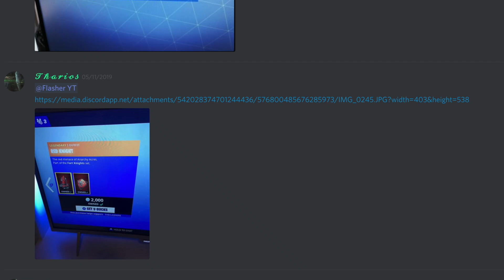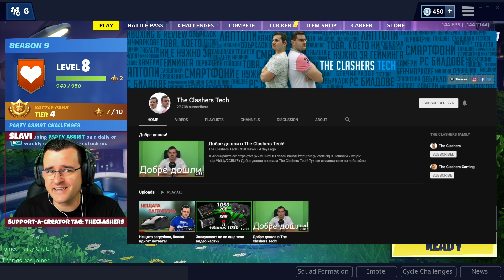Какво се случва с FORTNITE?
Днес, скъпи приятели, ще разискваме какво се случва със световния феномен Fortnite и защо все повече хора се отказват от тази игра. Аз лично не съм играл Fortnite от месец и бях доста раждясал, както ще видите от видеото. Не зна какво се случва, за това исках да се допитам до вас: Умира ли Fortnite?

С Тариос-а разцъкваме няколко игрички като и двамата не бяхме играли дълго време Фортнайт. Както сигурно и вие сте изпитвали, дори едноседмично отсъствие от играта може да влоши уменията много, представете си какво е цял месец.

Надявам се този епизод на Fortnite да ви е харесал и ако е така, може да праснете по един лайк! ❤️👍